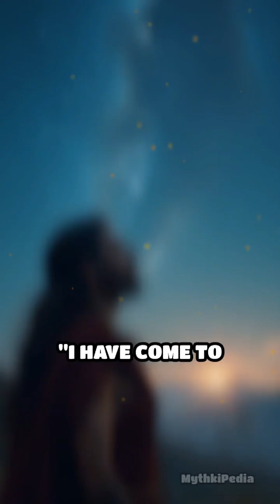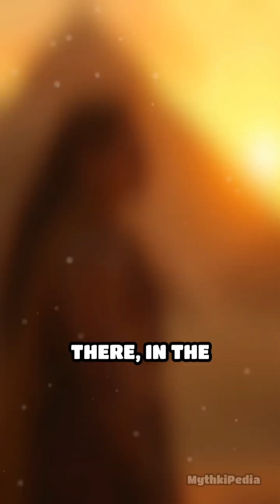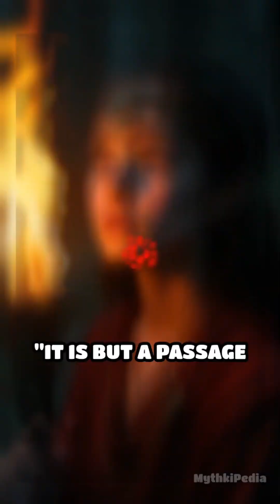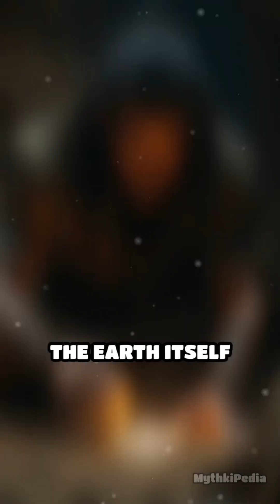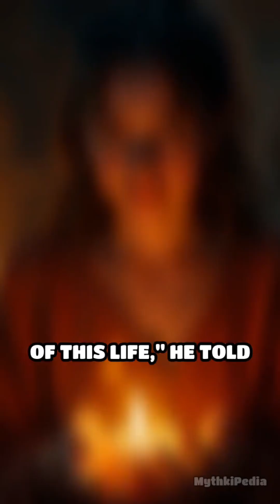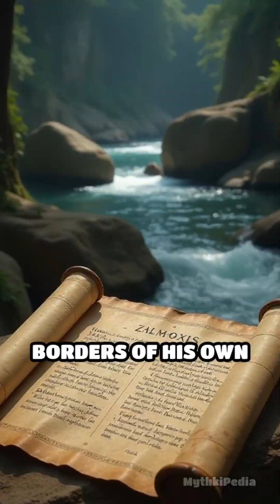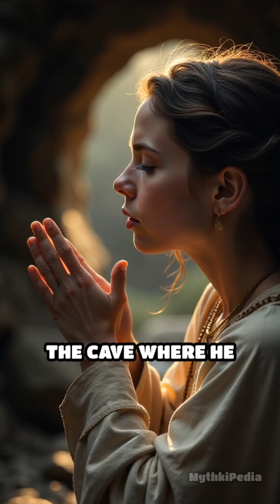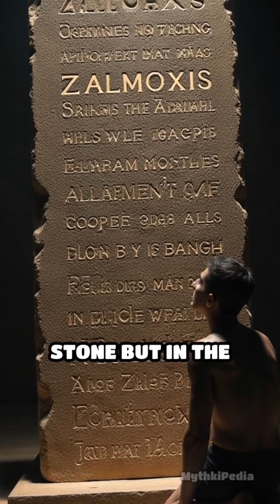Zalmoxis: The Star-Born God Who Defied Death and Led the Dacians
Do you know the incredible story of Zalmoxis, the mysterious god of the Dacians? Born from the stars and believed to have traveled to Egypt and Greece, Zalmoxis gained profound wisdom about immortality and the soul. After vanishing into a sacred cave for three years, he returned to his people, forever changing their understanding of life and death. This video dives deep into the legend of Zalmoxis—his teachings, his journey to the underworld, and his divine return that convinced the Getae of his godhood.  Learn how Zalmoxis transformed from a mortal man into a revered god, guiding his people through ritual, sacrifice, and the belief in the afterlife. With fascinating historical insights and a captivating retelling of this ancient myth, you'll discover why Zalmoxis remains an enduring symbol of immortality and spiritual power. Don't miss this gripping story of life, death, and resurrection!